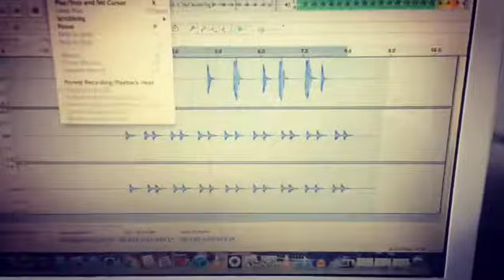Dj Q1 Making A Beat w/ Audacity & Roland MS-1 pt: 4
Struggling with finding the right software to sequence my beats from MS-1, The only available software was Audacity and it worked wonders